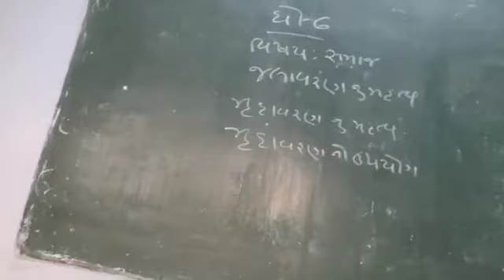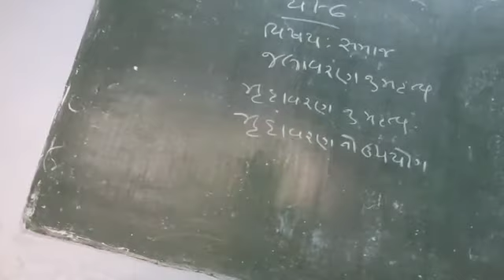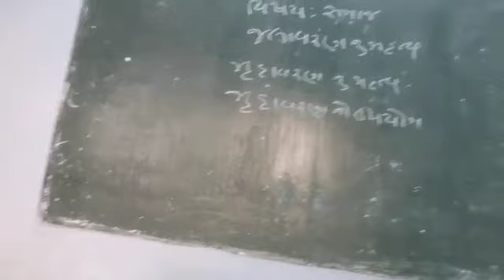3 October 2020(1)